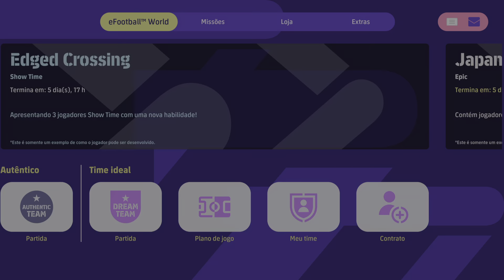eFootball™ 2023_ Show Time - Edged Crossing: Trent Alexander-Arnold/ Kieran Trippier/ Luke Shaw